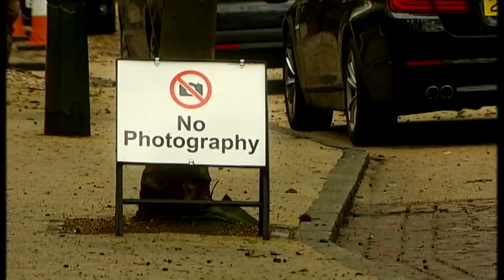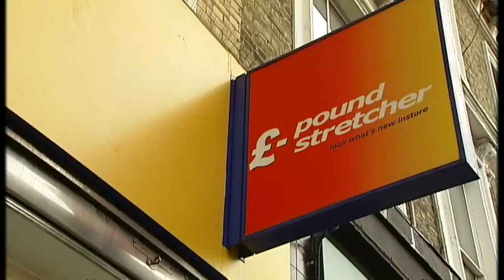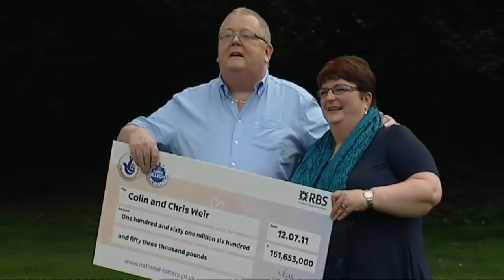We're not all in it together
Sunday Times Rich List shows billionairs are bucking the recession trend.